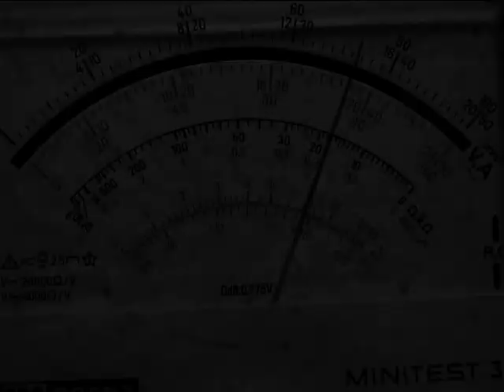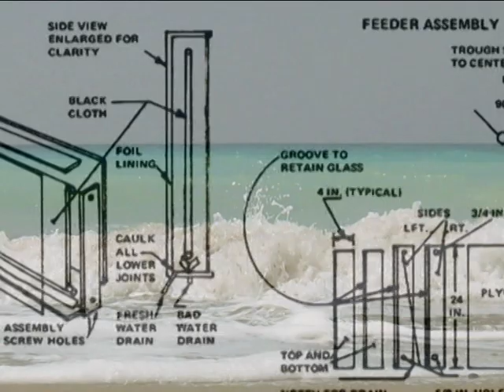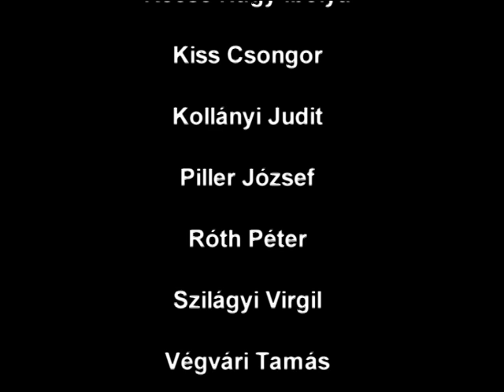Tudja-e Ön, hogy ki volt TELKES MÁRIA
Telkes Mária a budapesti Tudományegyetemen matematika- fizika szakon kezdte tanulmányait. Mivel a pesti lehetőségek főleg tudományos körökben meglehetősen korlátozottak voltak, ezért a nagybátyjai rábeszélésére, kiment vele Amerikába.  1939.-től  már a „MIT”-en a massachusettsi Technológiai Intézet tanáraként, a Nap energiájának hasznosításával foglalkozott. 1948.-ban, az Ő tervei alapján építik fel Doverben a világ első Nap-házát, amelynek fűtése kizárólag napenergiával működött.Telkes Mária volt az első, aki felhívta a világ figyelmét a napenergia kutatására. Hozzá köthető a Termo-elem, és a fotó-tranzisztor kialakítása is, amely nap sugárzását villamos árammá tudta átalakítani. Egyik jelentősebb eredménye az ötvenes években, hogy a tengervízből napenergia segítségével iható édesvizet nyerhettek, egy általa fejlesztett desztilláló berendezéssel. Ma is ezt használják a trópusokon.Tudományos felfedezései között a hideg tárolásának technikája is szerepel. Telkes Mária találmányaival légkondicionáló ipart is forradalmasította